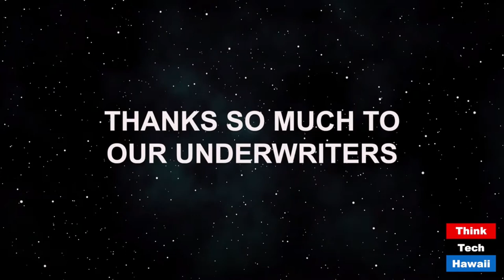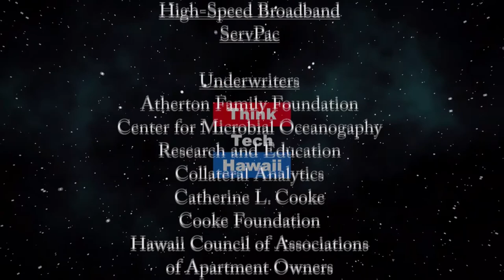Business Reentry Post COVID-19 Quarantine (Sister Power)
Three Steps to Reenter the Workplace Post COVID-19 Quarantine.  Workforce reentry following the COVID-19 pandemic quarantine is enhanced by compassionate leadership that provides and support to produce positive employee and business outcomes.  The host for this episode is Sharon Thomas Yarbrough.  The guest for this episode is Barbara J. Brown, Ph.D.